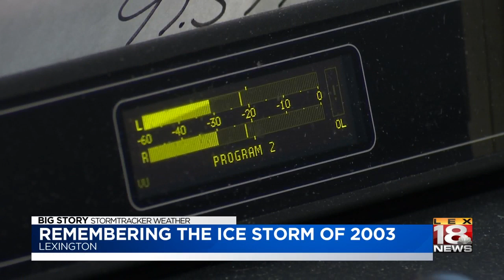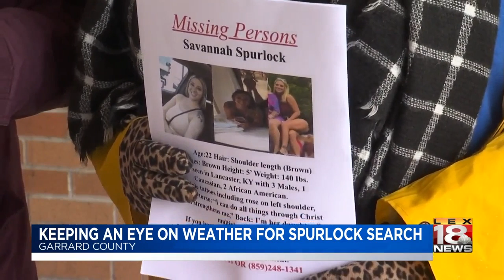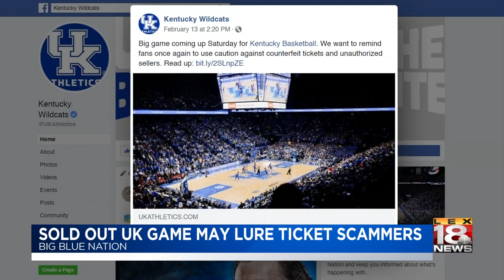LEX 18 News At 6: February 15, 2019